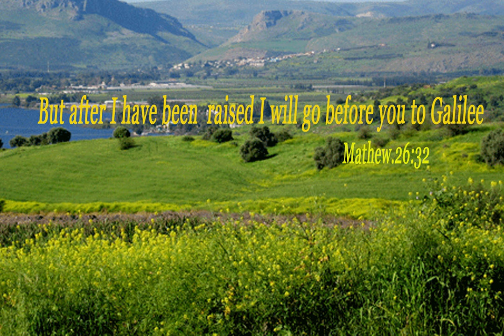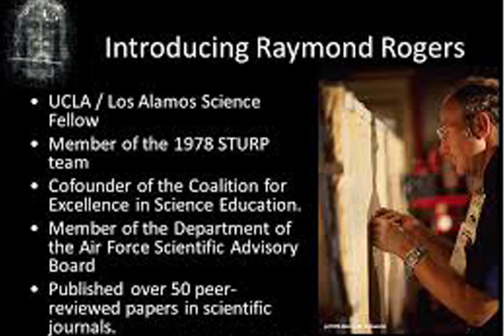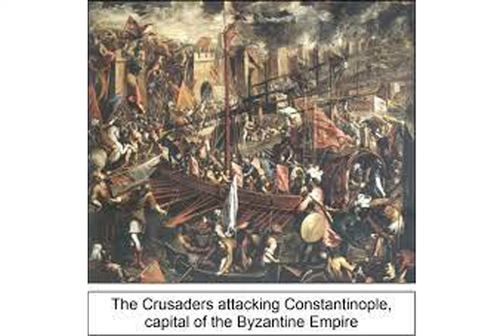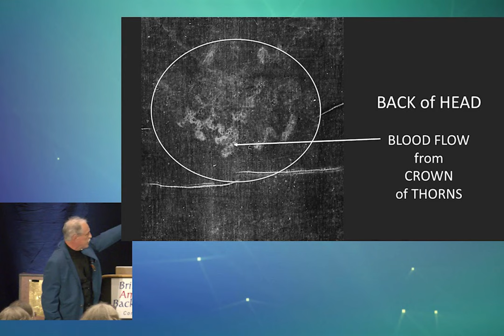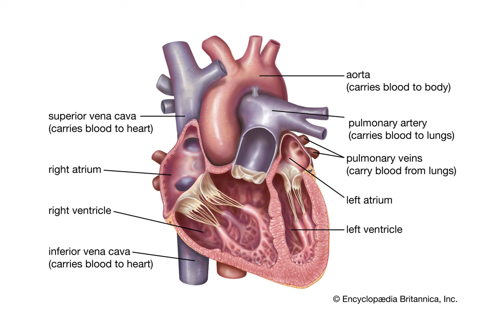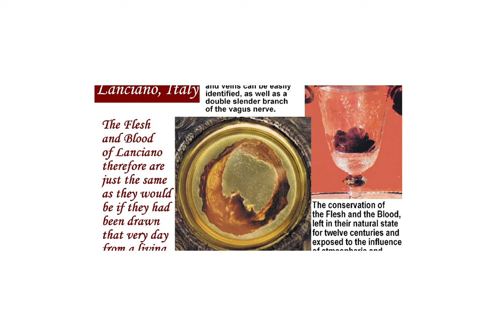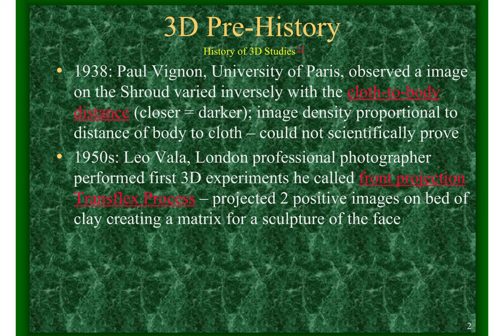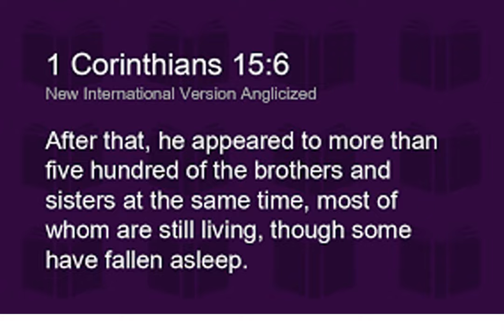Easter and Shroud Of Turin